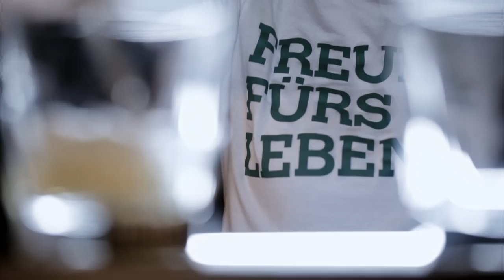Bar-Talk mit Wana Limar, Teil 3: Mental Health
„Es ist wichtig zu wissen, dass alles nichts bedeutet, wenn man sich selbst nicht wirklich liebt und respektiert.“ Wana Limar spricht im Bar-Talk mit Markus Kavka über über ihre Vergangenheit als Flüchtlingskind, ihr soziales Engagement und über die Rolle, die Selbstliebe im Leben spielt. Am Tresen der Kitty Cheng Bar in Berlin stellt sich die Moderatorin in jeweils vier Folgen dem schwierigen Thema rund um Depression und Suizid, und berichtet offen über eigene Krisen, Erlebnisse und Strategien zur Bewältigung.